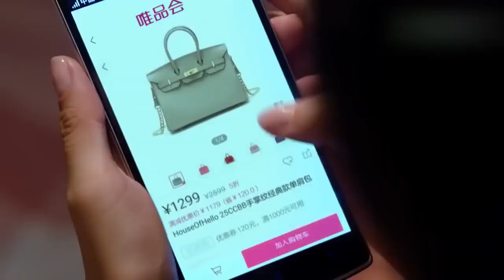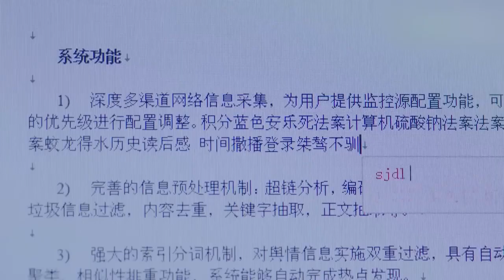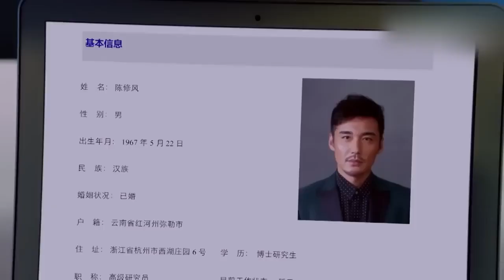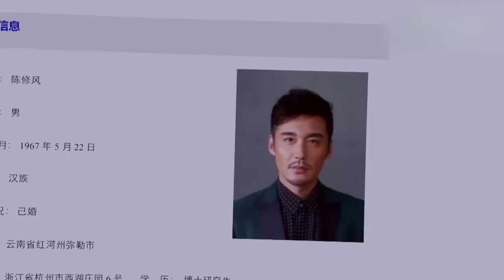FULL ENGSUB【胡歌最好看都市剧】《璀璨的我们》第31集 |有野心的职场小白在职场社会明争暗斗从蹲过大牢到跻身商界大佬#胡歌#孙红雷#万茜